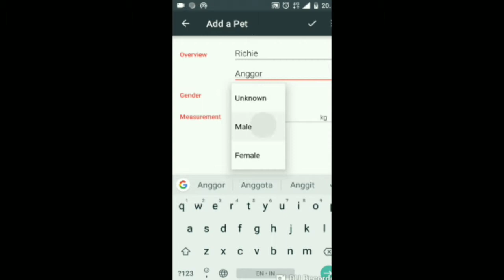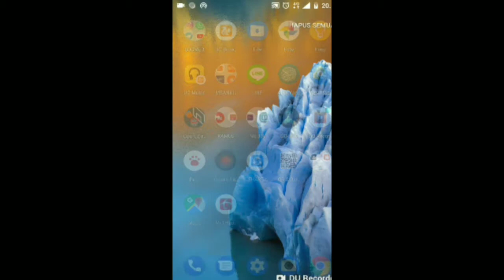pets application 1.0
Aplikasi pets digunakan untuk mendaftarkan hewan peliharaan ke aplikasi yang nantinya akan terhubung ke database
Aplikasi akan menolak jika
Tidak ada nama
Tidak ada ras
Beratnya 0kg